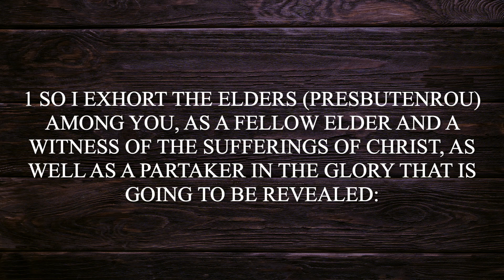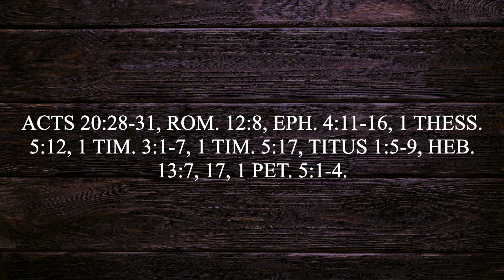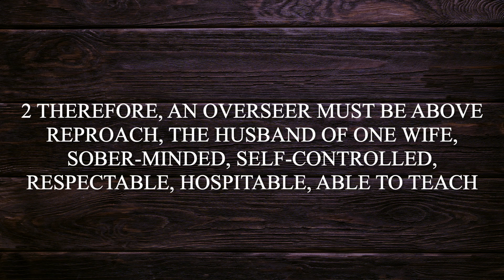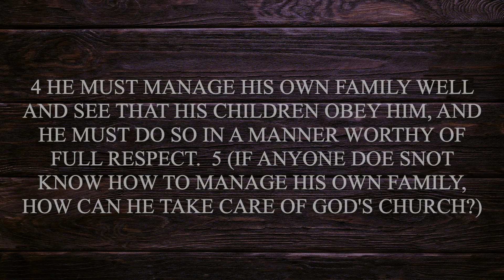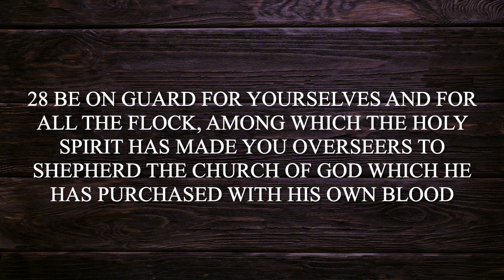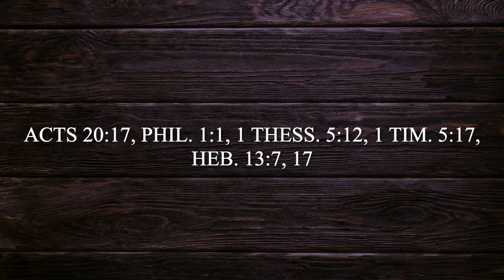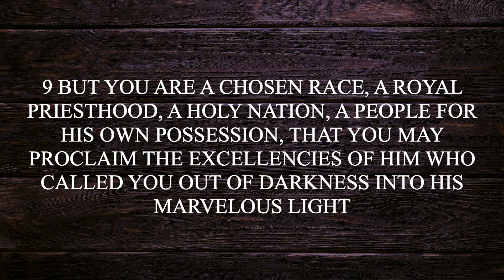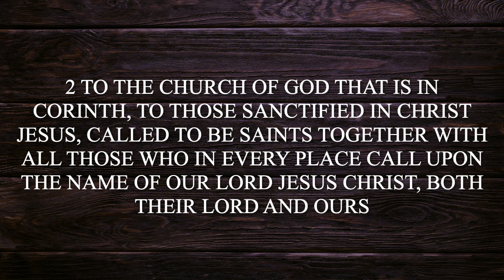Ecclesiology 101 - Video 3